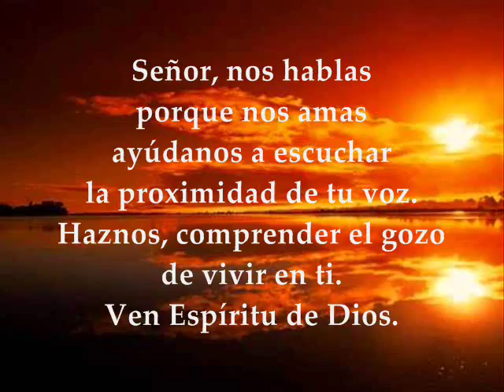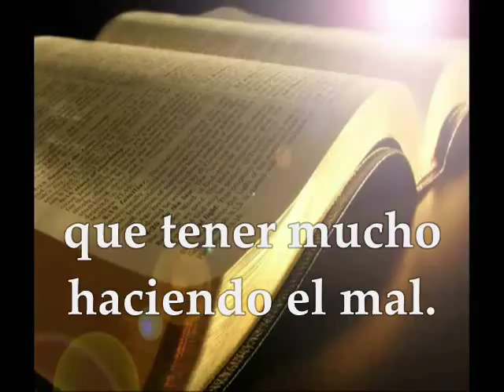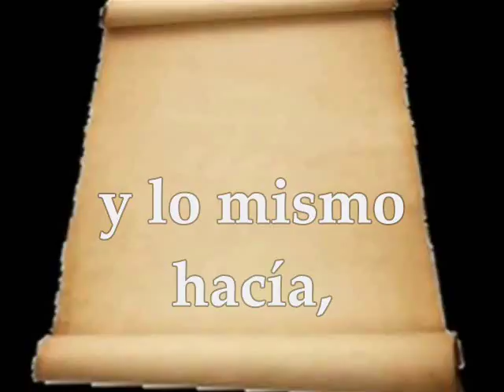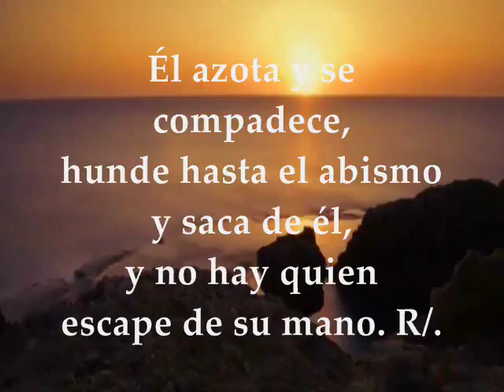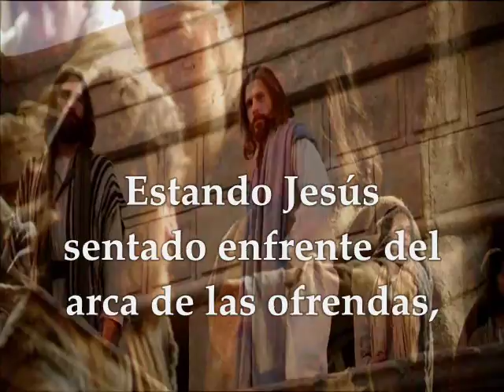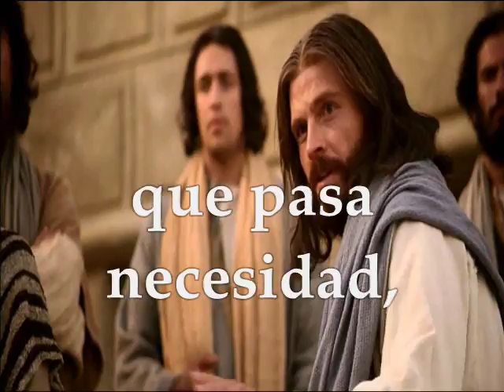EVANGELIO DEL DÍA | SÁBADO 10 DE JUNIO DE 2017 MARCOS 12,38-44 SEMANA IX TIEMPO ORDINARIO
SANTOEVANGELIO | SÁBADO 10 DE JUNIO DE 2017SEMANA IX TIEMPO ORDINARIO Te invitamos a orar, escuchar, meditar y compartir el evangelio del día y las lecturas biblicas en audio texto y video Primera Lectura : Del libro de Tobias 12,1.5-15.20 Interleccional: Tobias 13, 2-8 R/. Bendito sea Dios, que vive eternamente Evangelio : San Marcos 12:38-44